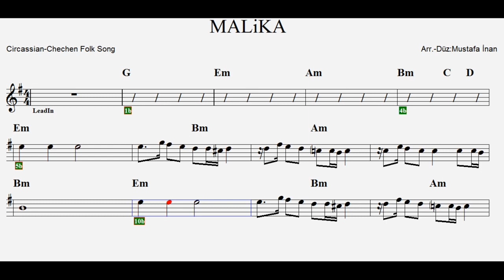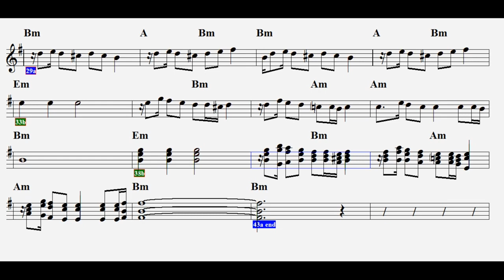MALİKA--(Chechen Folk Song)-Em-(Play Along):Accordeon(Pshıne),Guitar,Flute(Kamıl),Melodica,Recorder.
Kafkas-Circassian (Çeçen)halk şarkısı...Mi minör altyapı eşliği.Çalgı çalışacaklar için notalar sadeleştirilmiş ve parçanın hızı düşürülmüştür..
E T İ K  E T :
malika
malika nota
malika accordeon
malika notes
malika pshıne
malika flüt
malika melodika nota
malika gitar
malika gitar akor
malika akordiyon nota
malika flute
malika recorder
malika blockflute
malika şarkısı
malika çeçen
malika Çeçen şarkı
malika çerkes
malika akordiyon
malika Çeçen şarkı mp4